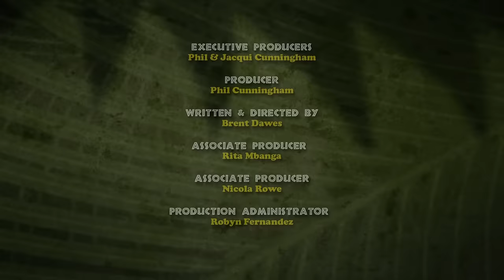I've Got A Lovely Bunch Of Coconuts (Jungle Beat Season 2)